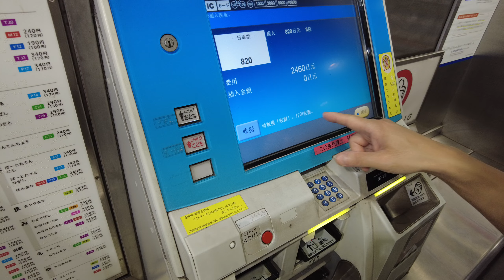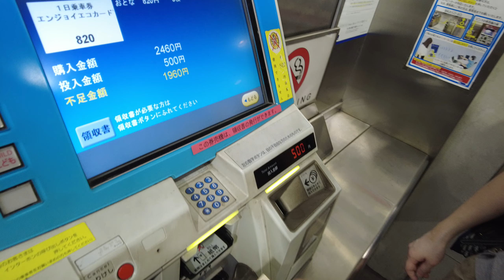券売機 - 中津駅